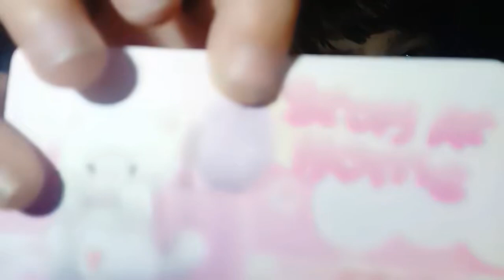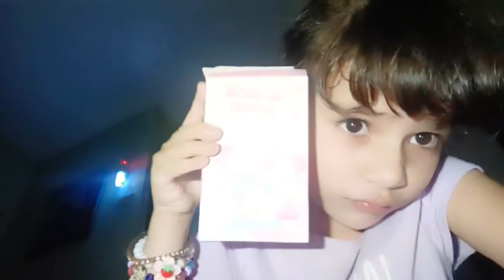Unboxing Her New shoes she’s very Happy